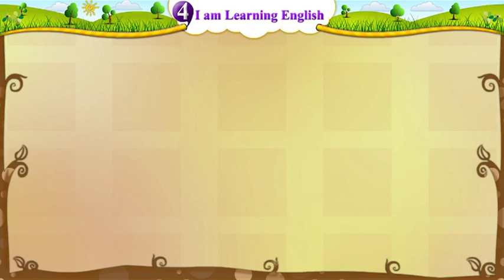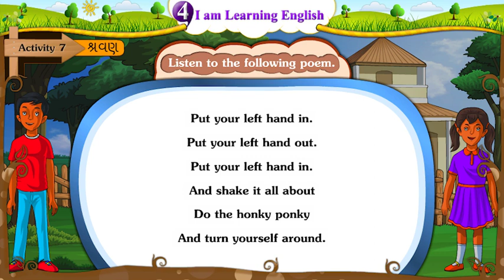STD 5 English Sem 2 | Unit 4 Activity 7 | Animated Text Video of Poem | Open School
Subject: English
Semester - 2
Unit   - 4 I am learning English Activity 7
Video with Animation for better listening and singing Practice.

Elementary English,
Open School

This Video is from GyanKunj Project of GCERT.  We are not owner of this video.